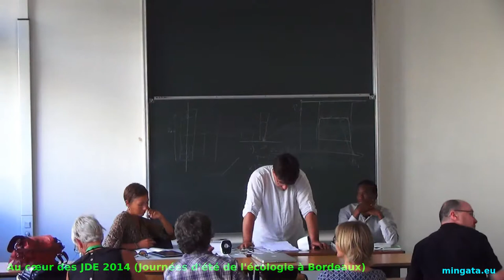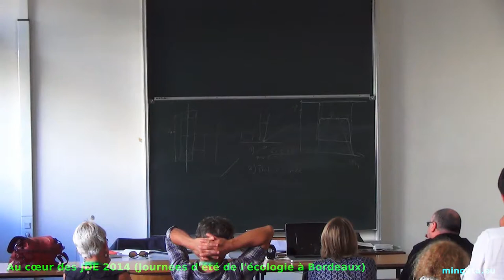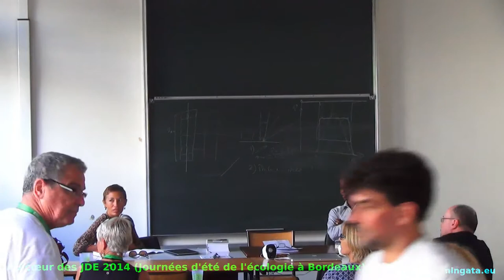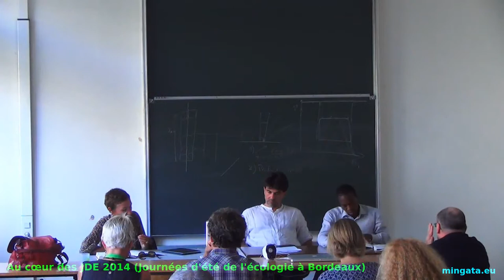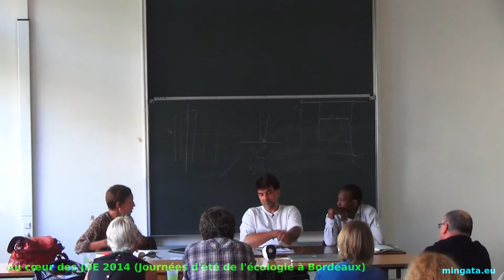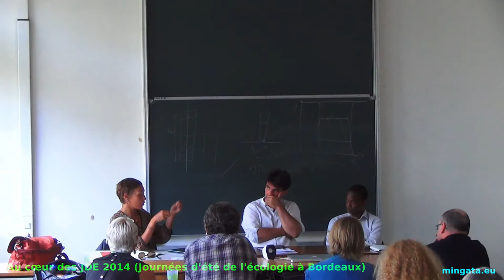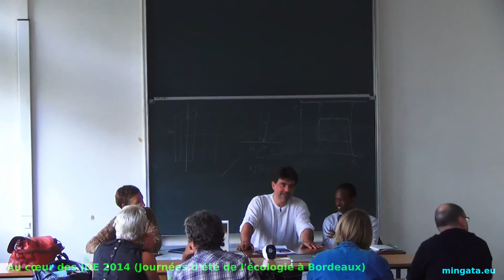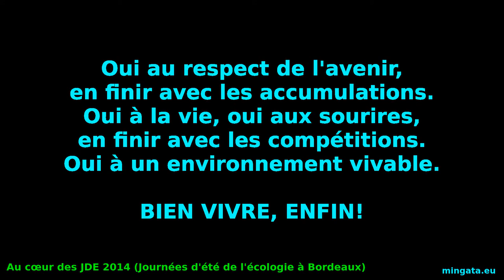JDE 2014 J+1, Négritude et écologie : autour de la figure d’Aimé Césaire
Négritude et écologie : autour de la figure d’Aimé Césaire
La négritude évoque l’importance d’une culture liée à l’Afrique sans pour autant rejeter l’Europe. Aimé Césaire en est un épicentre, notamment dans son rapport à la nature. Nous débattrons ainsi de l’influence de la négritude dans la pensée écologique actuelle.